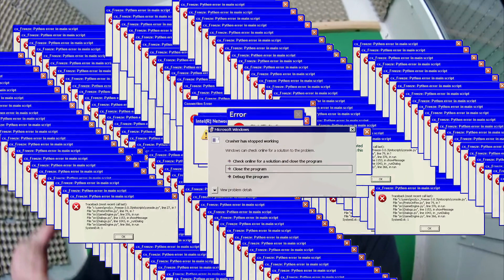Dieser krasse Fisheye-Effekt! | Twitch Clips #007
Endlich wieder Twitch Clips 💜 enjoy! Mehr gibts nichts zu sagen!

euer Olaf 🖖

Cutter: M4ve